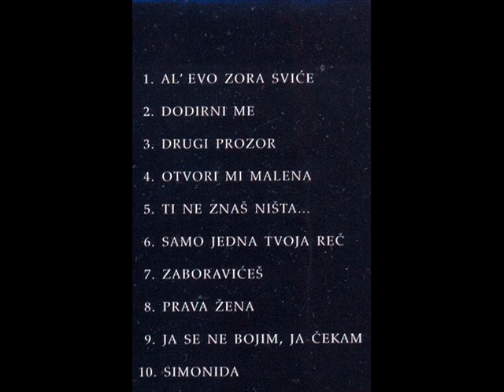Strahinja Stosic Dodirni me